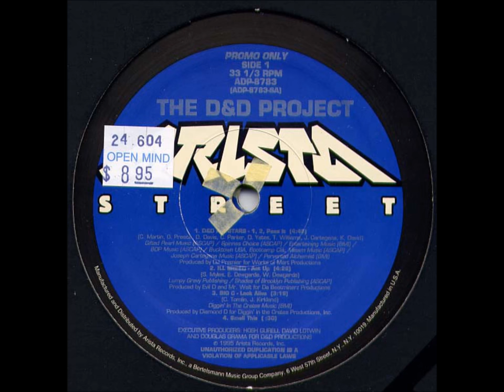Night Dwellers "Rock & Gusto" - Rude Boys - LP Arista Street 1995 - REGGAE IN HIP HOP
THIS ONE IS NOT FOR CHILDREN !
HOO HOO WHY DO U CALLIN UP  THE COPS  ...